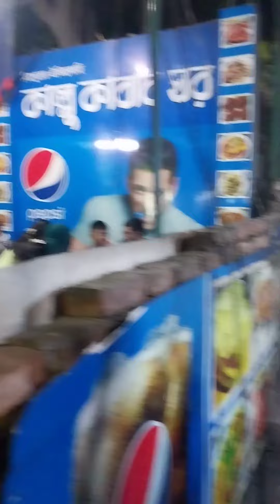kebab at Mirpur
kallur kebab at Mirpur, I loved shawkat kebab more than this kebab.shawkat kebab were fresh,and the ingredients they used felt like a classic recipe.

and a very interesting thing is that all the famous restaurants for kebab in Mirpur are named for a butcher.

kallur kebab,shawkat kebab,abuler bot all of them were butchers.

please do subscriber to this chanel to get my vlogs anytime anywhere.